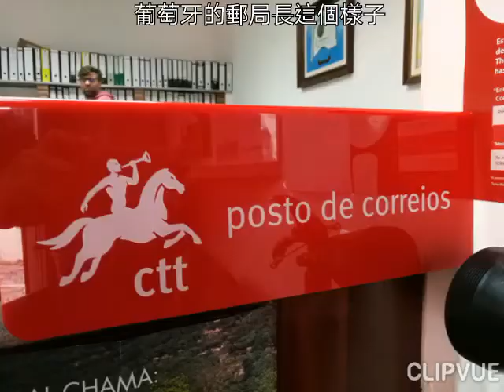2019.11.27.老王帶大家超越時空.回到中世紀的Castle Monsaraz